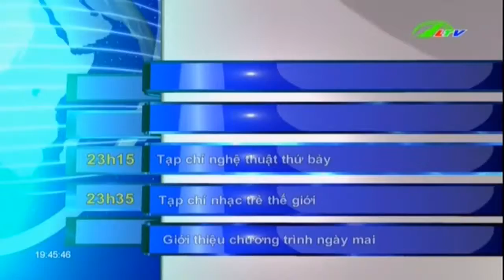Môi Trường Thiên Nhiên Lâm Đồng bị Bức Tử vì Nước Thải và Ô nhiểm Môi Trường |Thời Sự Lâm Đồng TV